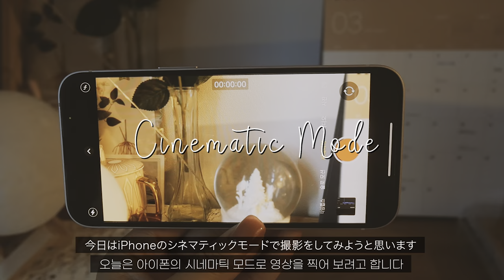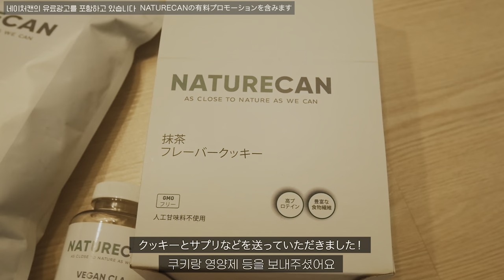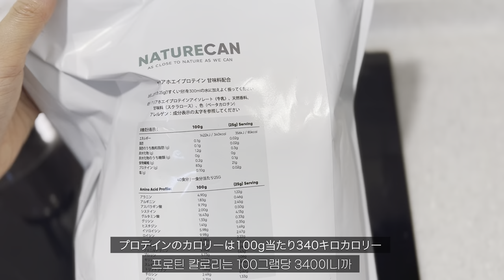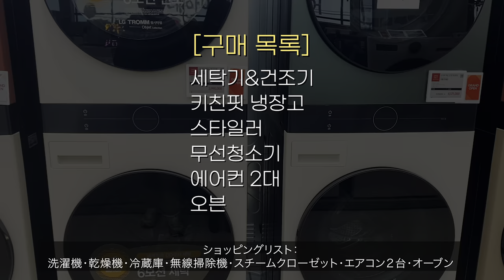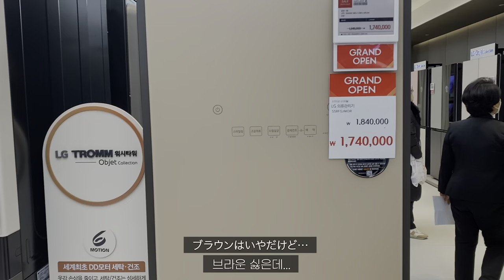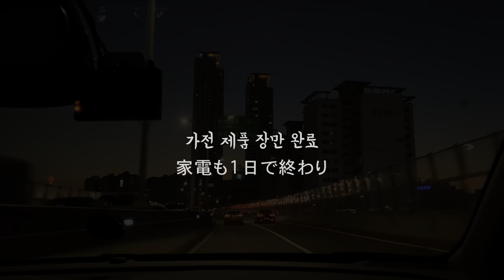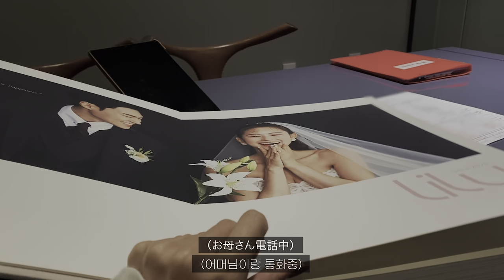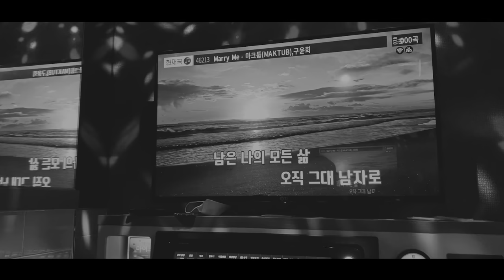VLOG 코로나 확진&결혼준비💊(웨딩홀 투어, 다이어트 돌입, 가전가구, 이사준비, 축가 연습🎤)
▼기간 세일 정보
FLASH SALE3/18(金)-3/21(月)
サイト内全商品35％OFF！！

00:00 intro
00:20 근황 近況報告
01:30 다이어트 돌입 ダイエット突入
03:35 이사 준비 引っ越しの準備
06:08 가전 장만 家具家電購入
08:04 웨딩홀 투어 式場ツアー
11:18 축가 연습 ウエディングソングの練習